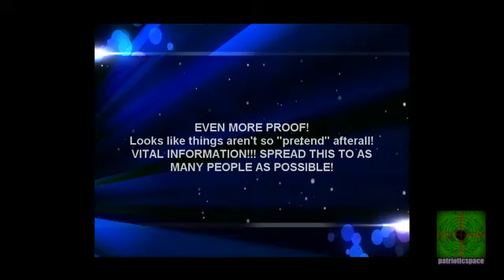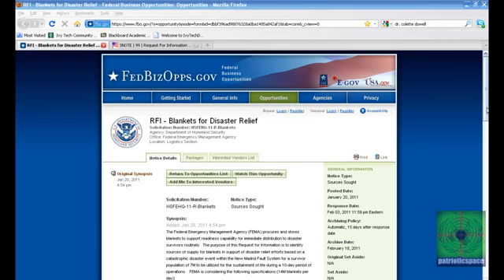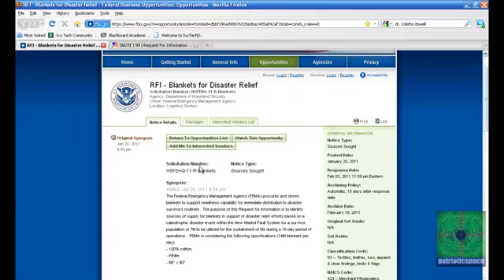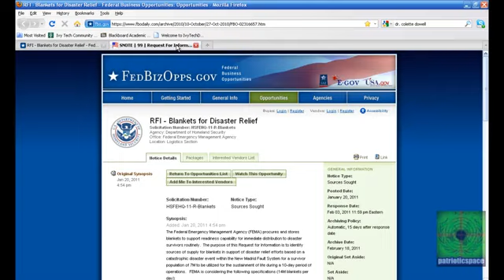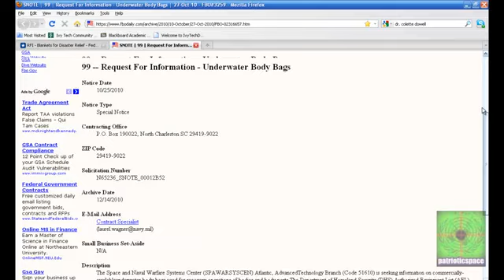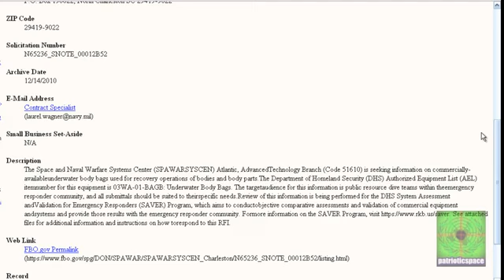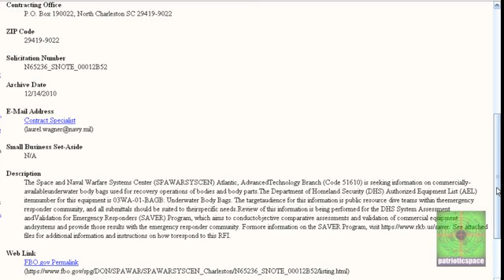MORE PROOF! Now things aren't looking so Pretend anymore!!!!! Pt5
Re-Uploaded from patrioticspace